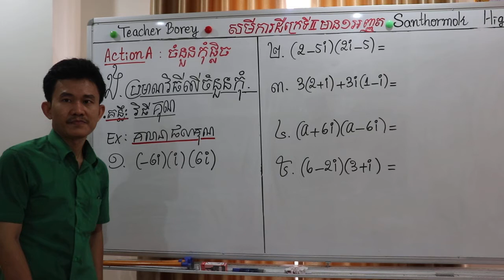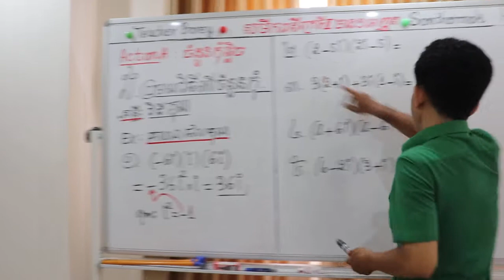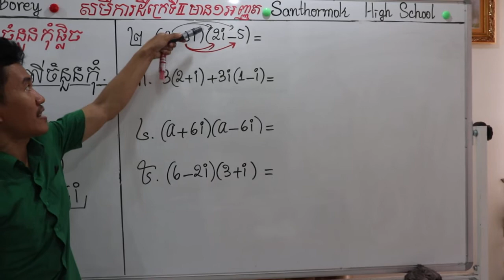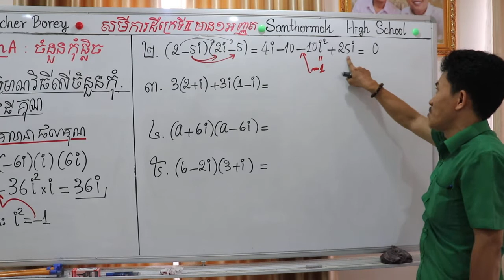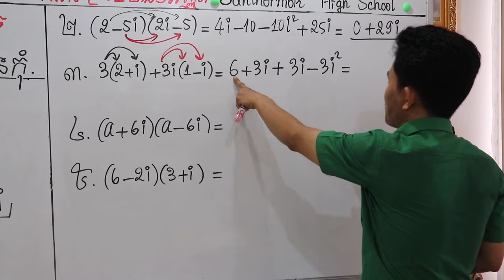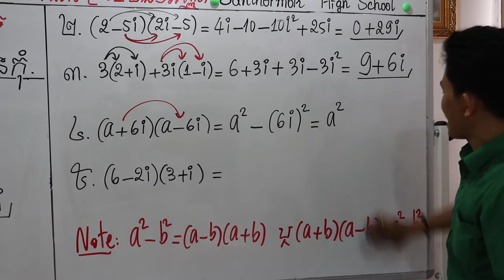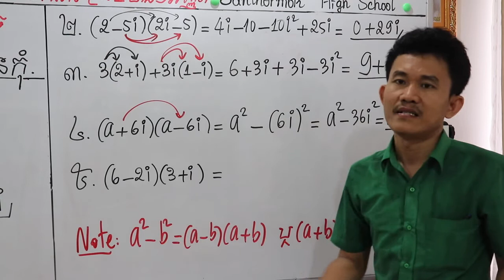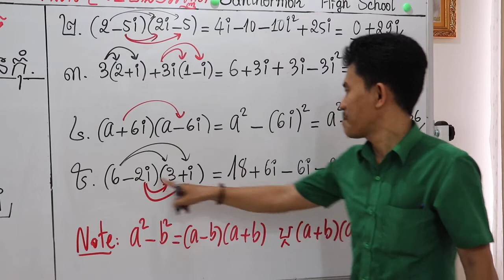ថ្នាក់ទី១០ៈ សមីការដឺក្រទី២មាន១អញ្ញត្តិ ( 10 )